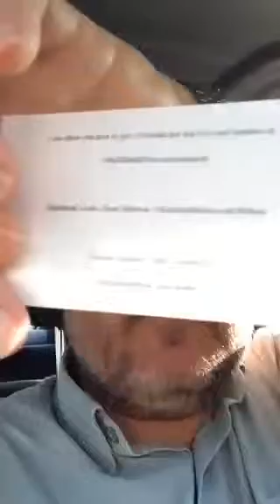Double Sided Business Cards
Always use both sides of your business card! Shot live on Periscope!